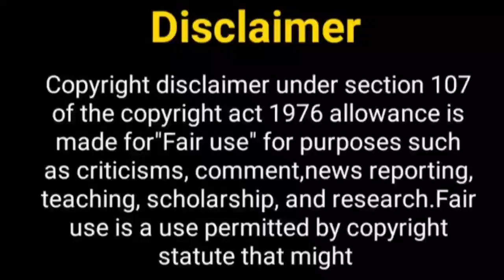एरिका और शहीर एक बार फिर.....? Erica Fernandes | Shaheer Sheikh | Dev Sonakshi | KRPKAB | New Show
Hello Everyone

Hello Everyone

Telly Nagariya
Erica fernandes
kuch rang pyar ke aise bhi
Erica fernandez
dev and sonakshi
sony tv
kasauti zindagi kay season 3
kasauti zindagi kay
kasauti zindagi ki
kasauti zindagi key
Shaheer Sheikh